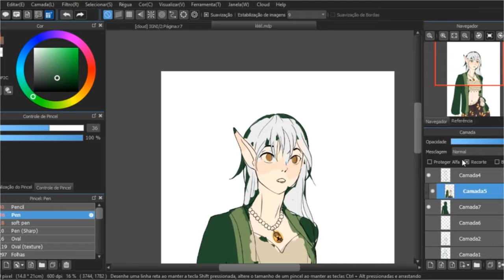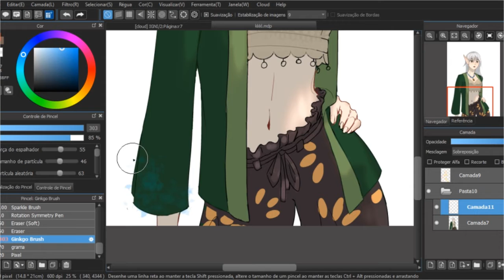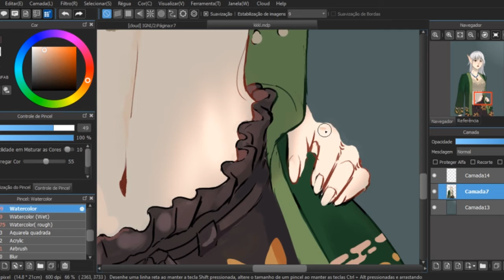Elfa Moderna speedpaint [ Medibang ]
faz tanto tempo que eu jogo com essa personagem que eu fiquei pensando como ela seria no mundo moderno.